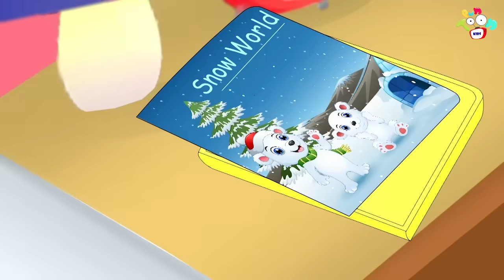Gattu's Ice Skating | Snow World | Animated Stories | English Cartoon | Moral Stories | PunToon Kids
Stories are also useful for teaching more complex ideas, such as the importance of sharing, the passage of time, and compassion for others. They can be useful when trying to explain traumatic events, such as family break-ups and bereavement. And what’s so great about learning through stories is that the process is done in a natural way.